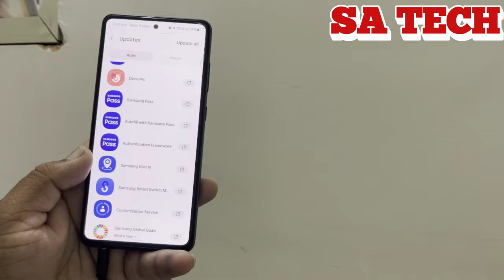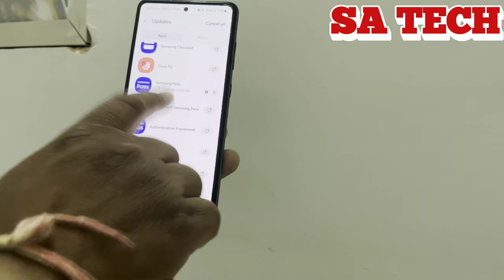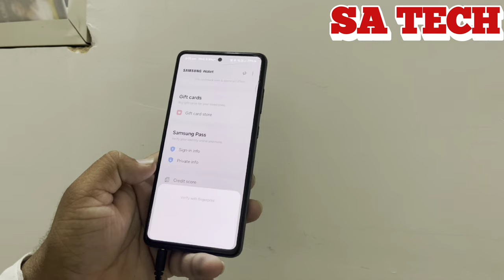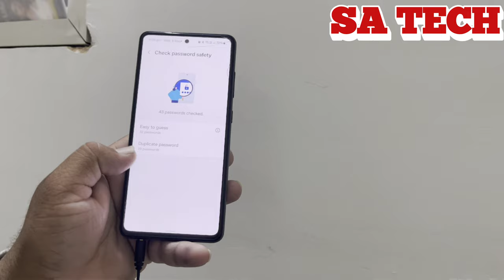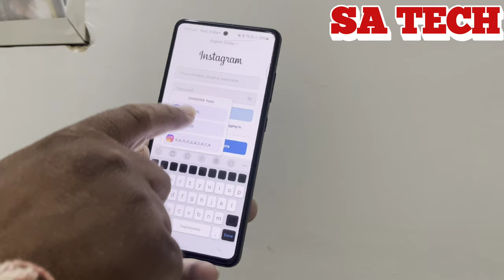Samsung Pass App Update What's New & How to Use It?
in this video i describe about Samsung pass App new update 2024